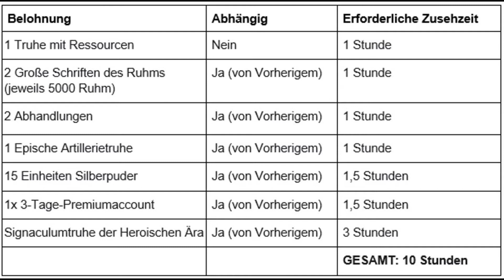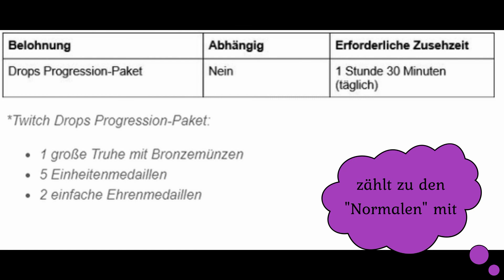Twitch Drops April - Paragon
Kapitel:
0:00 Intro
0:08 Phase 1
0:33 Phase 2

Ich streame auch regelmäßig auf Twitch.